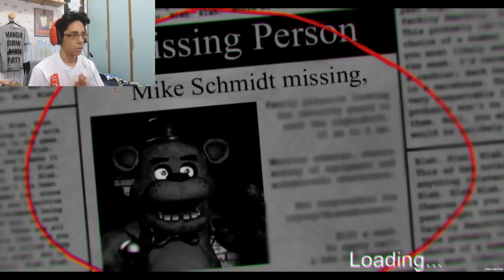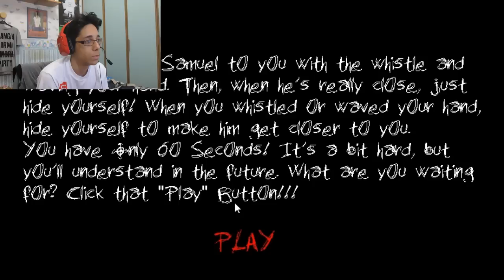FUN WITH NIGHTMARES - 5 brutte copie di FnaF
Ragazzi spero che vi sia piaciuto questo delirio XD